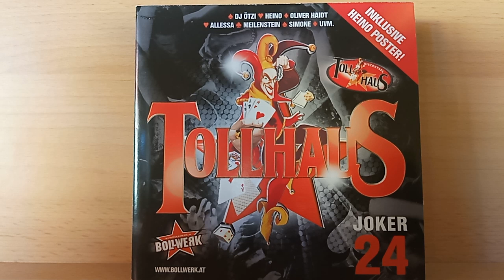Stefan Mross : Die Power einer Frau ( 2012! )